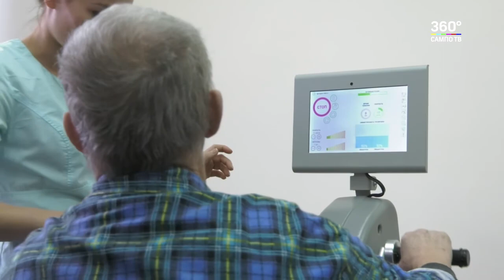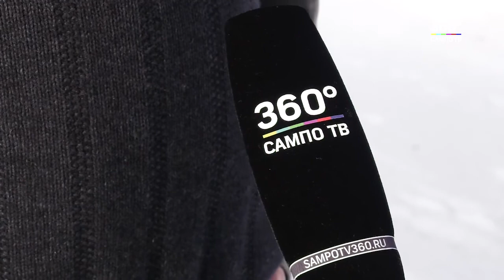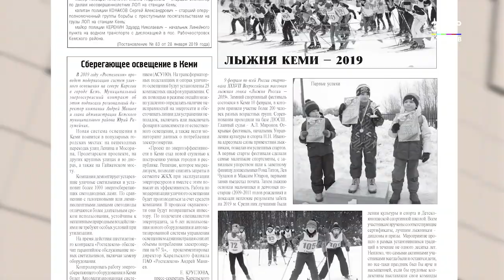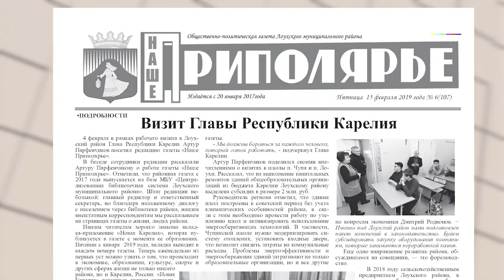Большие новости 16.02.2019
В выпуске:
- Главные новости недели
- О чем поют Лебединые озера?
- Импортозамещение грохота.
- Каких звезд ждать в Сегеже на праздник?
- Белопорожские ГЭС. Как идет работа?
- Фестиваль "Кантелетар" в Костомукше.
- Что пишут районные газеты?
- Районы говорят: лучшие видео со всей республики.
- Слово редактору. Новости Калевалы.